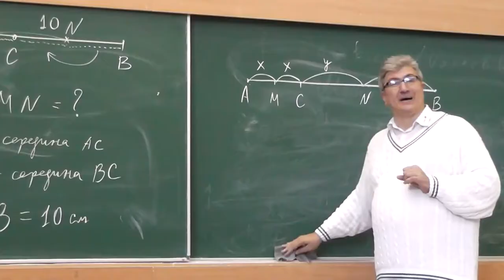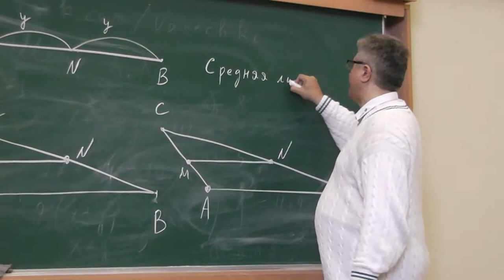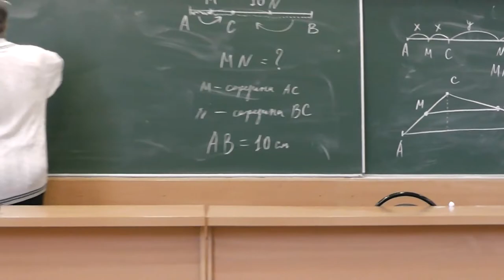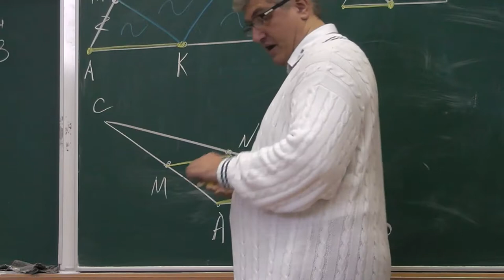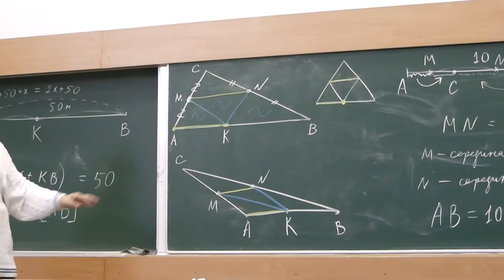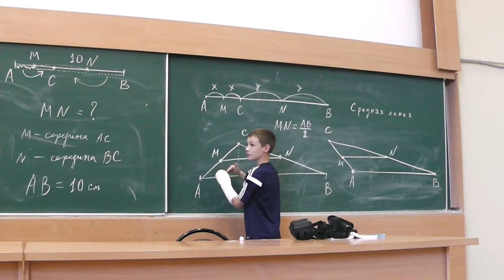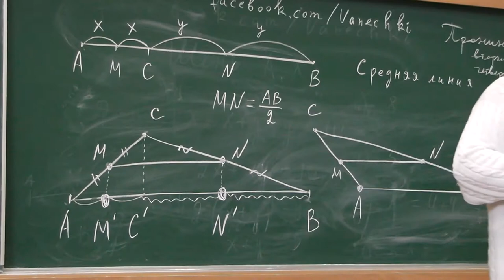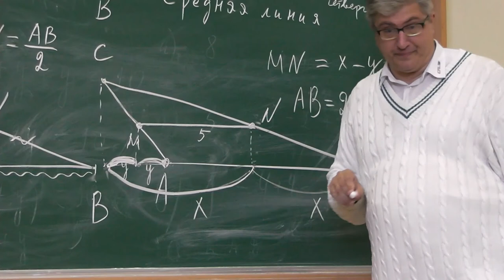5 Средняя линия треугольника